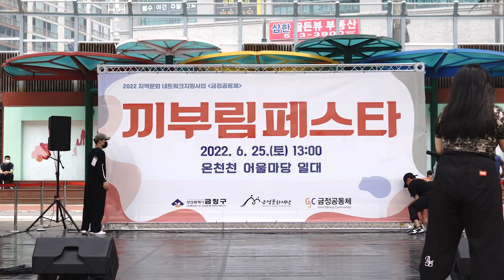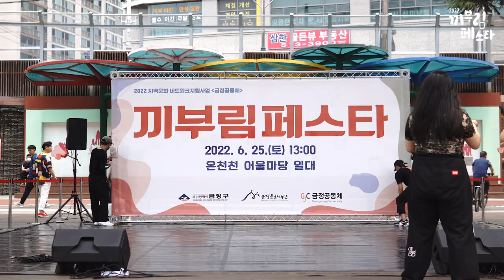2022지역문화네트워크지원사업-금정공동체-끼부림페스타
2022 지역문화네트워크지원사업_금정공동체_끼부림페스타
- 일시 : 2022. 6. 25.(토) 13:00
- 장소 : 부산 금정구 온천천 어울마당 일대